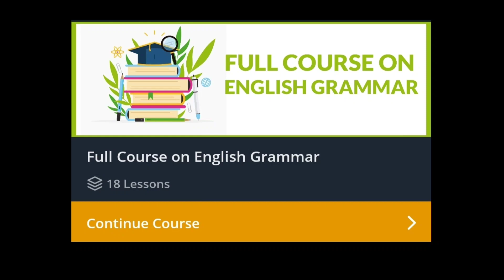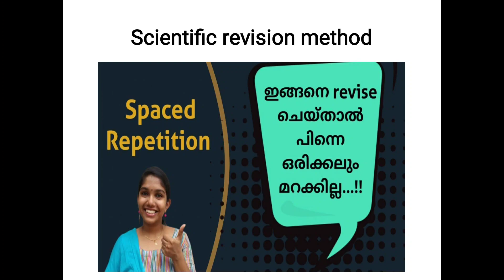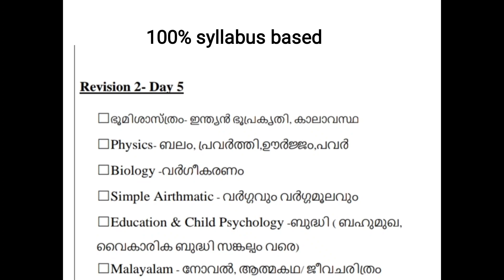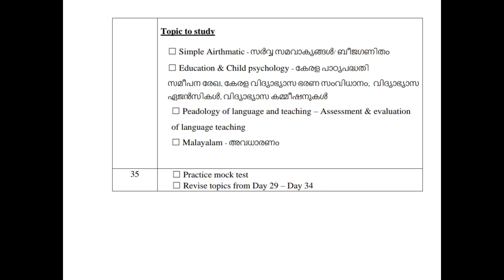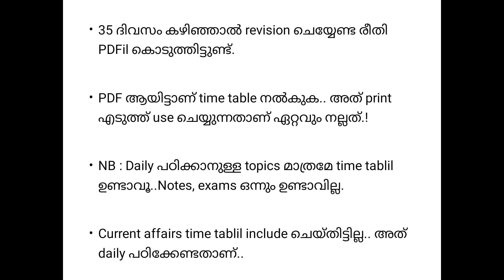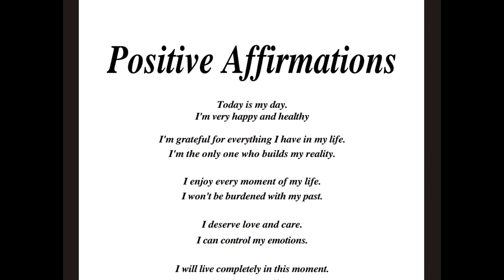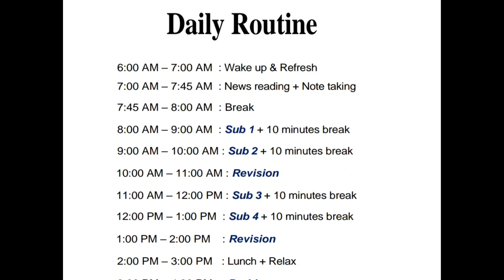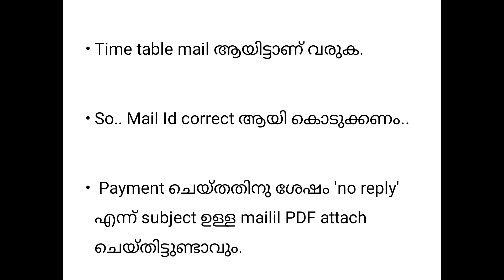Master your LP UP 35 Days Study Timetable with spaced repetition method ! LP UP Exam time table !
If you liked the video, "Master your LP UP 35 Days Study Timetable with spaced repetition method ! LP UP Exam time table !
If you found the video, "Master your LP UP 35 Days Study Timetable with spaced repetition method ! LP UP Exam time table !  " helpful please do share.
If you want to see more of the "Master your LP UP 35 Days Study Timetable with spaced repetition method ! LP UP Exam time table !  " videos, please do comment.

✨️ എന്നോട് ഏതെങ്കിലും ഒരു video topic suggest ചെയ്യാൻ ഉണ്ടോ.?

Hello, Fighters, ❤️

This channel is all about Kerala PSC and civil service examinations. You can visit my personal channel where I will be adding vlogs and my learnings.

How to make study timetable?
How to make 35 days study timetable?
0:00 Introduction
01:30 How to use my app
05:10 Revision Method
17:10 How to set timetable
18:40 Conclusion

✨️ Fill this form to get a personal finance consultation with me (through zoom meeting)

✨️ എന്നോട് എന്തെങ്കിലും personally share ചെയ്യാനുണ്ടോ.? Fill this form

നിങ്ങൾക്ക് എന്തെങ്കിലും പ്രശ്‍നം ഉണ്ടെങ്കിൽ ഞാനത് വീഡിയോ ആയി ചെയ്യണമെങ്കിൽ നിങ്ങളുടെ problem ഈ linkil കേറി പറഞ്ഞാൽ മതി ട്ടോ

Be happy ✌️ നമുക്ക് set ആക്കാന്നെ.!